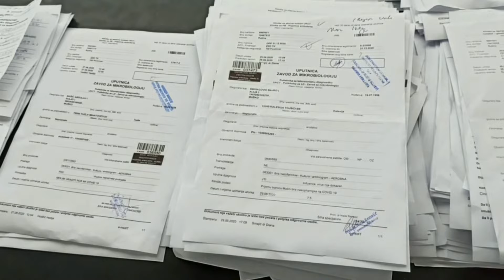U BiH 284 zaraženih, 31 lice preminulo od korona virusa 12.05.2021.